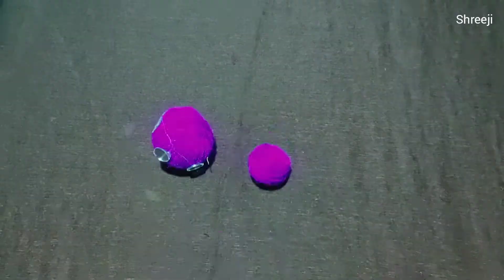Diy easy woolen wall hanging craft ideas || woolen toran ||festival decoration